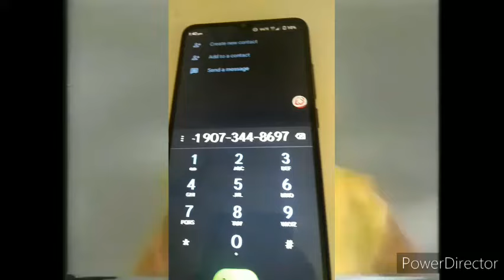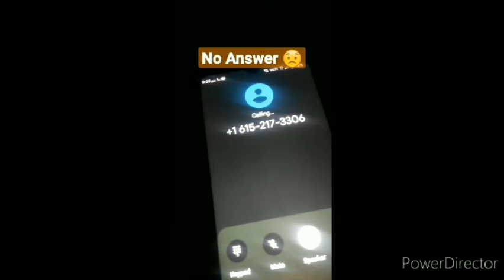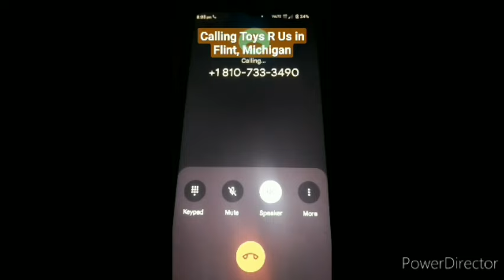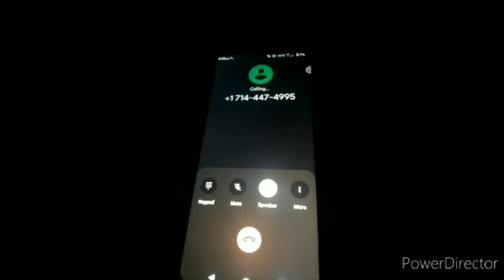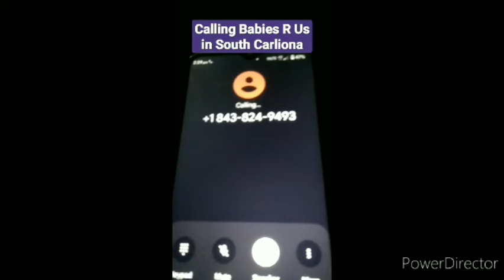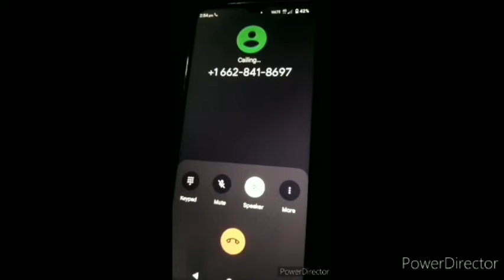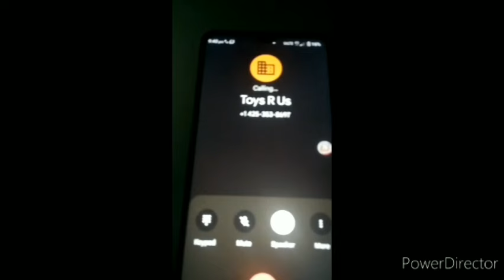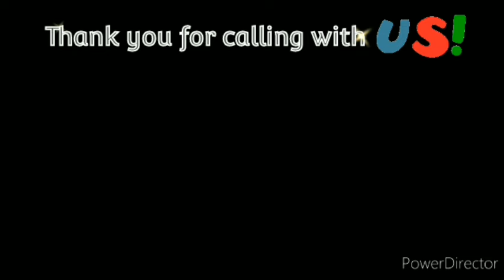Calling Toys R Us After Closing For 6 Years (The Finale)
We're back. And this time, it is going to be a BLAST! Happy Halloween. 🎃